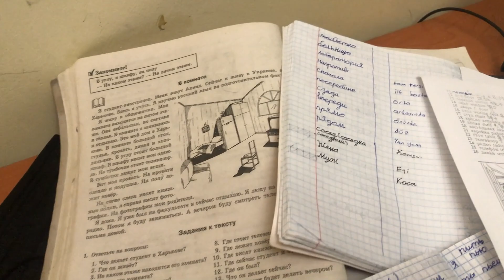UKRAYNA ÖĞRENCİ YURTLARI 2021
Ukrayna'nın devlet yurtlarını merak mı ediyorsun? Kafan da yurtlar hakkında birçok soru mu var? O zaman doğru videoya denk geldin.
Kafan da ki soruların cevabını bulmak için videoyu sonuna kadar izlemeyi unutma :)

Ukrayna'da okumak için whatsapp hattımız : 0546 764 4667